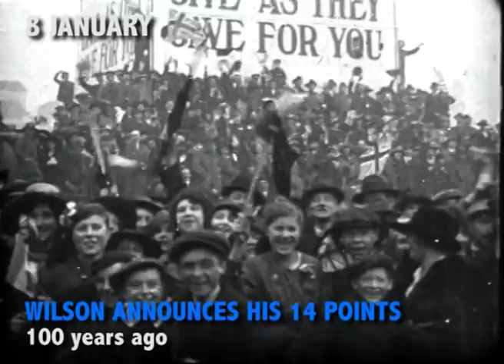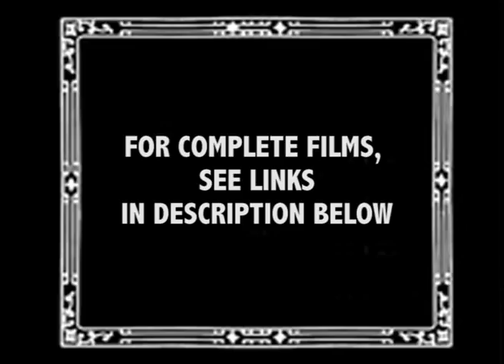Archive Picks - 03 to 15 January 2018 | British Pathé